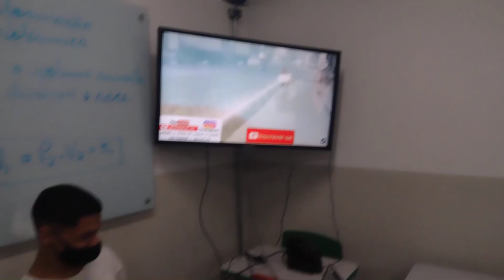Assistindo YouTube na sala de aula #1